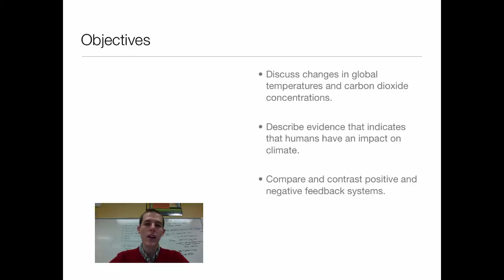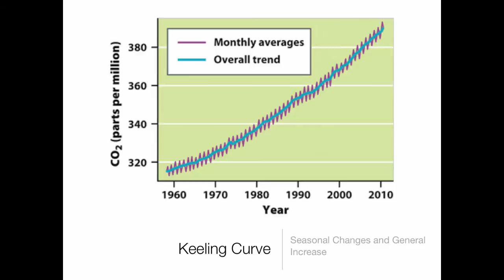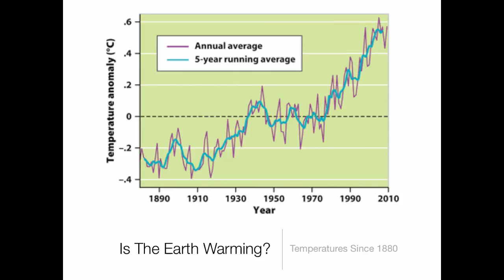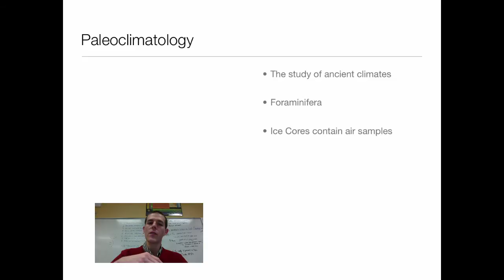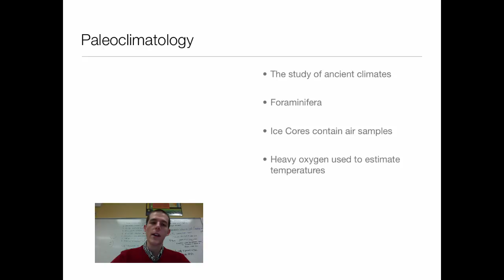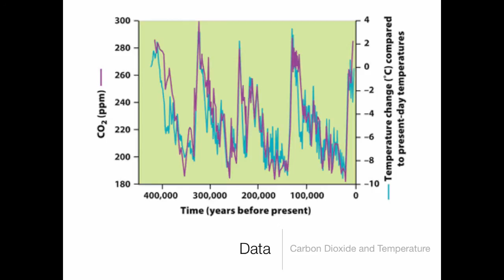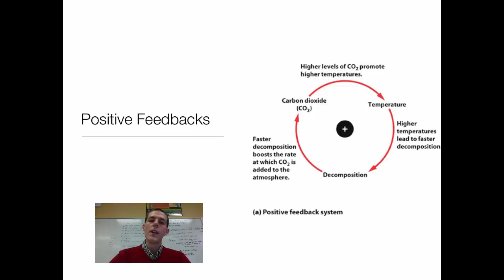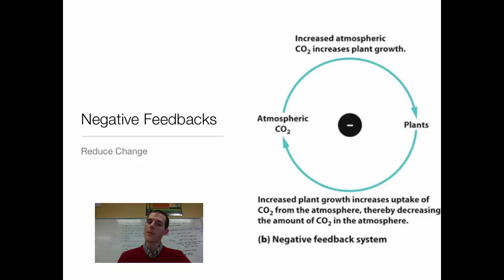Evidence for Global Warming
A brief introduction to data that is used to support the case for human-induced climate change.

Table of Contents:

00:26 - Objectives
01:05 - Assessing Change
01:29 - IPCC
02:22 - Keeling Curve
04:44 - Carbon Emissions
06:06 - Is The Earth Warming?
07:16 - Paleoclimatology
10:16 - Data
11:04 - Data
12:43 - Is It Us?
14:35 - Positive Feedbacks
15:34 - Negative Feedbacks